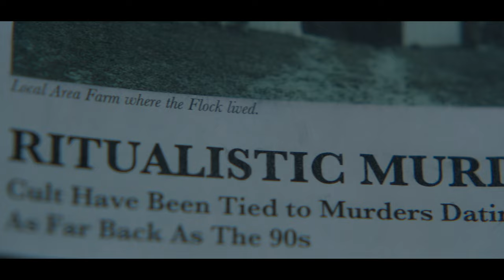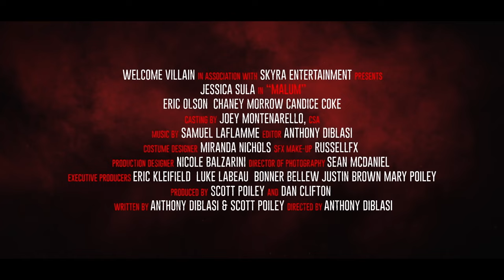Malum - Bande-annonce officielle - À partir du 31 octobre au cinéma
Un agent de police débutant prend le dernier service dans un commissariat de police désaffecté où des membres d'une secte se sont suicidés il y a des années. Lorsqu'elle commence à vivre des événements surnaturels tout au long de la nuit, elle commence à découvrir la vérité sur la secte et sa connexion avec le passé de sa famille. Il s'avère que le commissariat n'est pas aussi abandonné qu'il y paraît...

À partir du 31 octobre au cinéma...